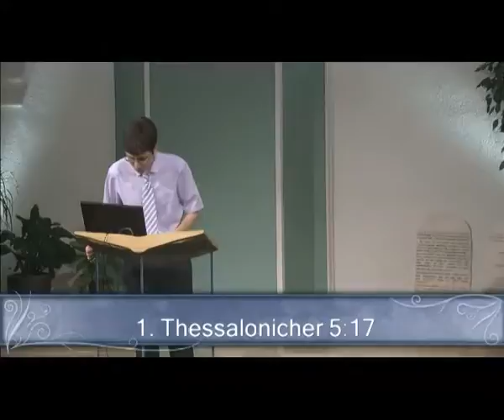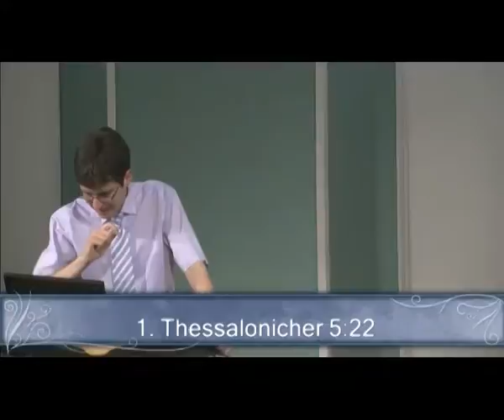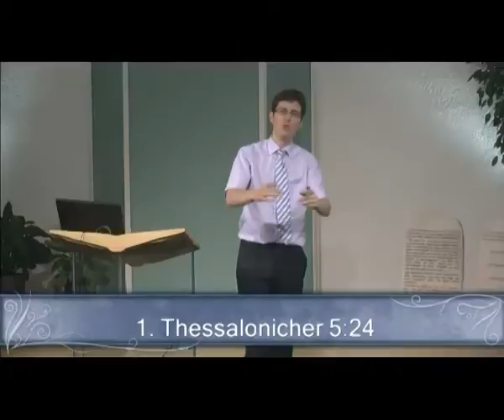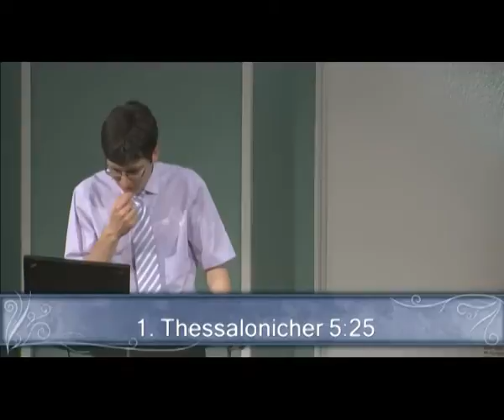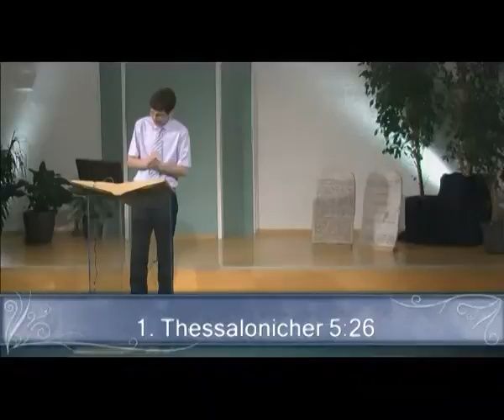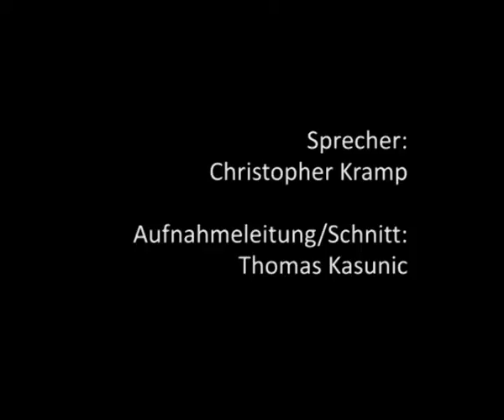10. Gemeindeleben (CSH 2012/3Q)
Besprechung der 10 Studienanleitung der 13teiligen Serie "1. und 2. Thessalonicherbrief" bei der CSH: Cannstatt Study Hour 3.Quartal 2012

Im Bibelstudium dieser Sabbatschullektion geht es um die zwei Briefe des Apostels Paulus an die Christen in Thessalonich. Die Gläubigen in dieser antiken Großstadt hatten mit Belastungen, Spannungen, Enttäuschungen und sogar Verfolgung zu tun. Wie leicht hätte da ihr Glaube einem Gefühl von Sinnlosigkeit und dem Pessimismus zum Opfer fallen können. Doch das geschah nicht, weil sie sichere Hoffnung hatten, die sich auf das gründete, was Christus für sie am Kreuz getan hatte und bei seiner Wiederkunft für sie tun würde.

1. Das Evangelium kommt nach Thessalonich
2. Beziehungen pflegen
3. Thessalonich zur Zeit des Paulus
4. Freudig und dankbar
5. Das Beispiel des Apostels
6. Freunde für immer
7. Ein heiliges Leben führen
8. Die Toten in Christus
9. Letzte Ereignisse: die Wiederkunft Christi
10. Gemeindeleben
11. Verheißung an die Verfolgten
12. Der Antichrist
13. Die Gemeinde im Glauben erhalten